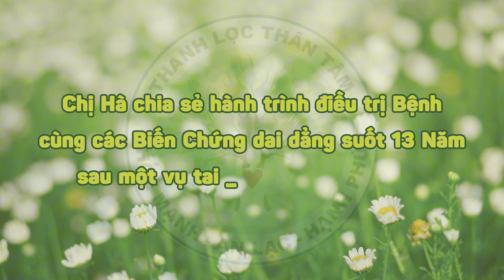Chia sẻ NTG | Chị Hà cùng hành trình điều trị Bệnh & Các Biến Chứng dai dẳng suốt 13 Năm